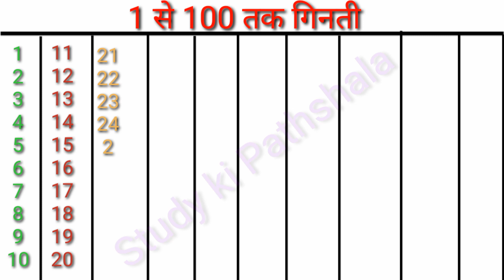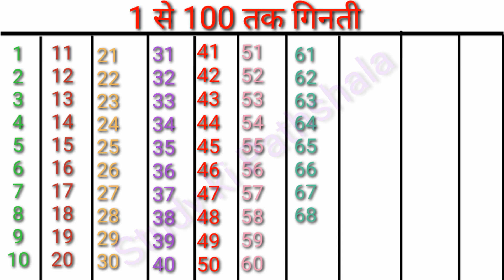बच्चों को गिनती कैसे सिखाये 1 से 100 तक गिनती सिखाने का आसान तरीका।। one to hundred counting number